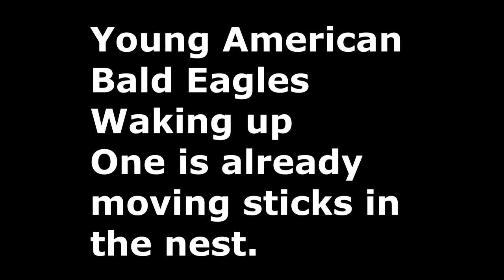Eaglets waking up on nest. Ready to fledge. They grow fast. WillCFish Tips and Tricks.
It's amazing how fast these American Bald Eagle chicks grow. Angling for Free Fishing Videos? Here is a video on Fishing Tips and Tricks, I do video on many species such as Catfish, Walleye, Muskie, Northern, Panfish, Salmon to include most freshwater and some saltwater fish. Information good from  Fishing Pro to Novice angler will like this instruction where you can Discover Fishing when you are on the hunt for big fish. I will be talking about Fish, Fishing, Outdoors, lures, boats, motors, rods, reels, Bass, Boating, and wildlife.